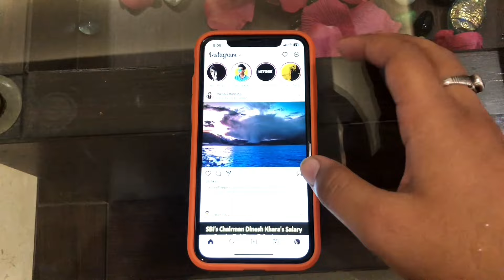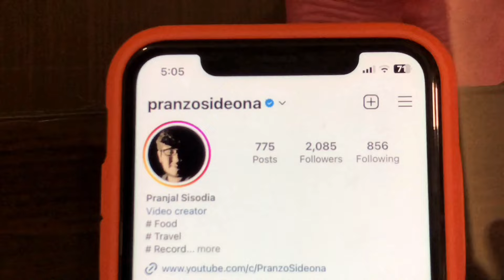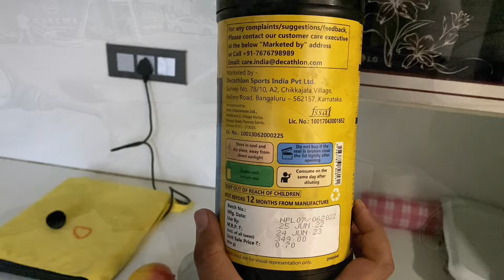Mujhe Blue Tick Mill Gaya | Pranjal Sisodia Vlogs